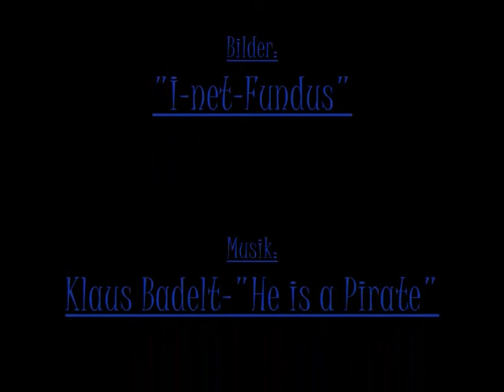Wesley Ramsey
pictures about wes ramsey. ich liebe diesen kerl^^